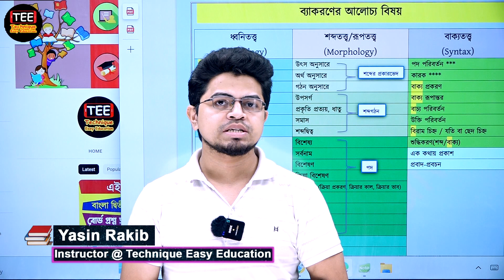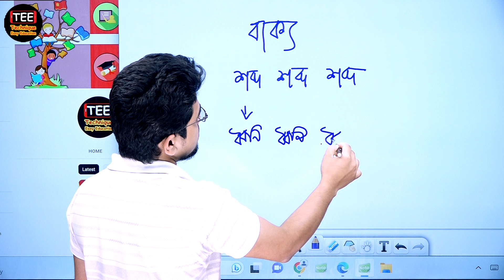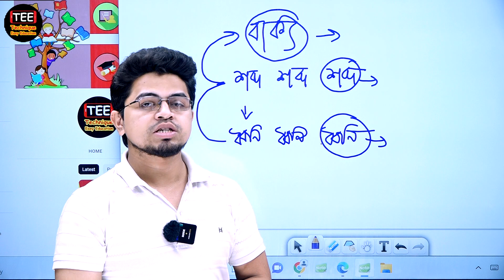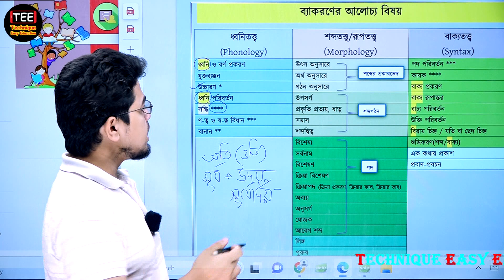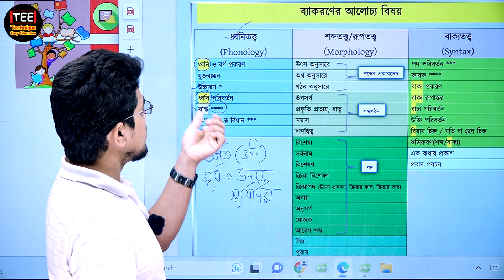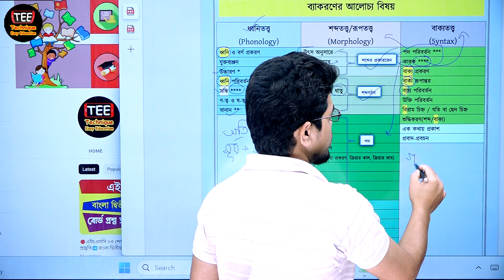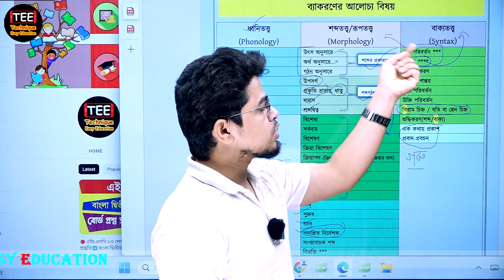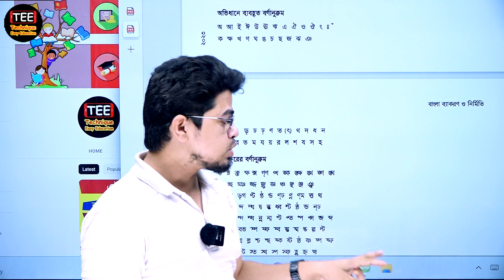(এডমিশন) বাংলা ব্যকরণের আলোচ্য বিষয়। (সকল দ্বিধা সমাধন)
বাংলা ব্যকরণ
Bangla 2nd Paper Grammar
HSC Bangla 2nd Paper
সরল, যৌগিক, জটিল চিনি সহজে